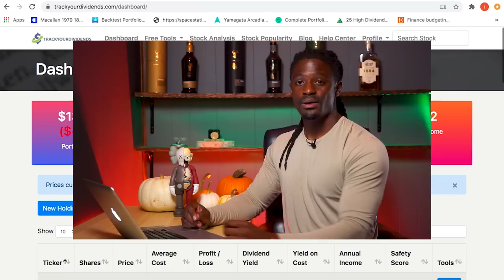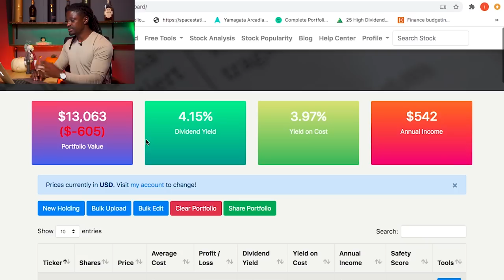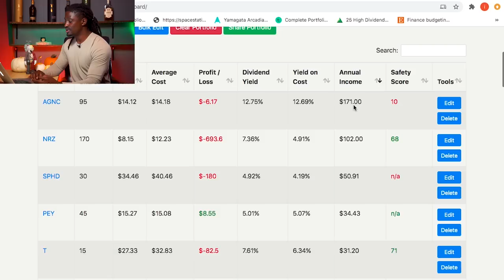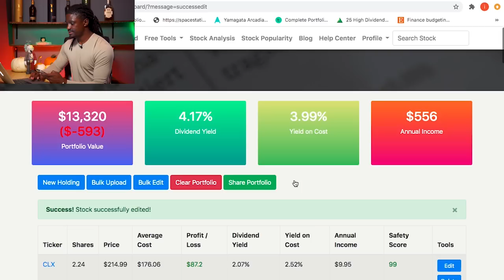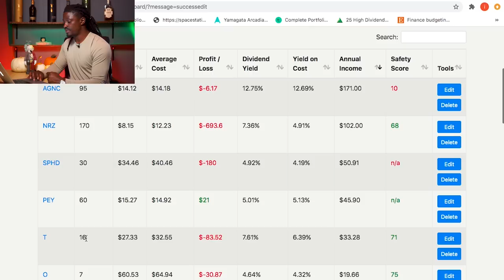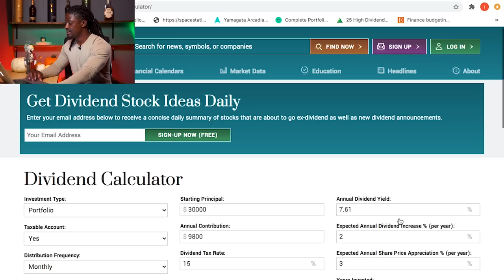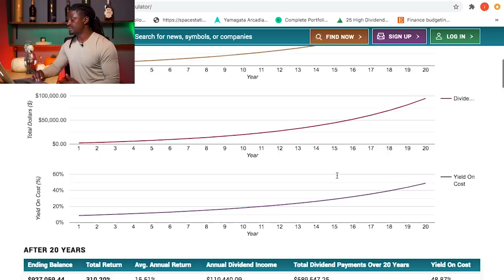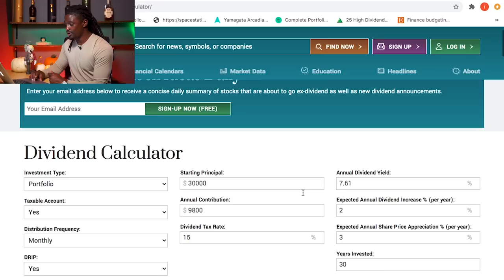My Top 5 Dividend Stocks - How To Invest In Dividend Stocks For Passive Income